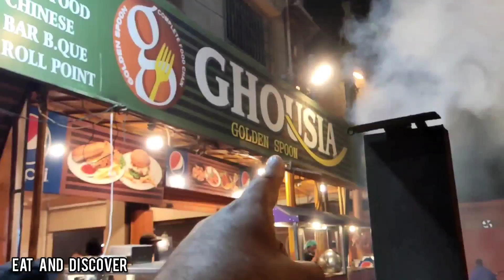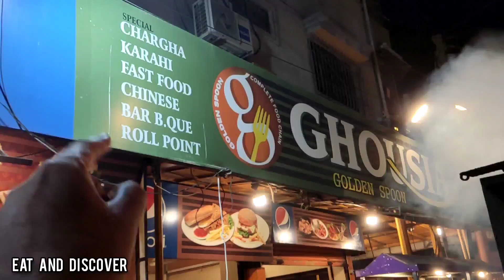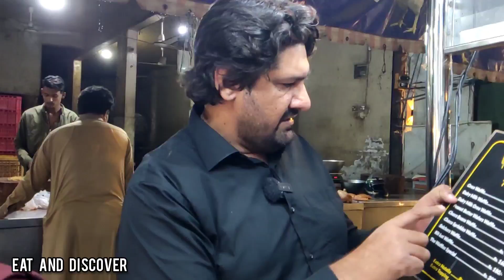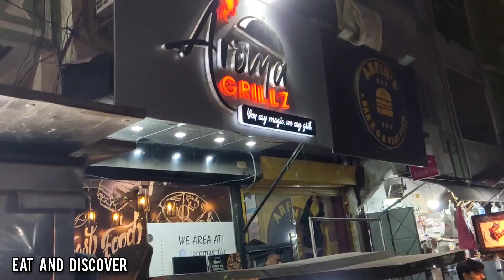Hussainabad Food Street Karachi | Famous Food Street